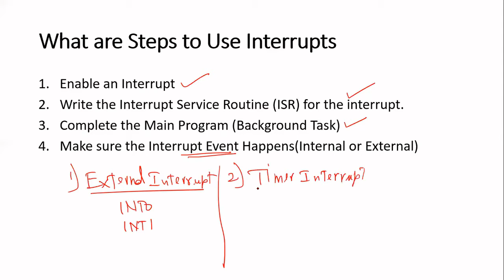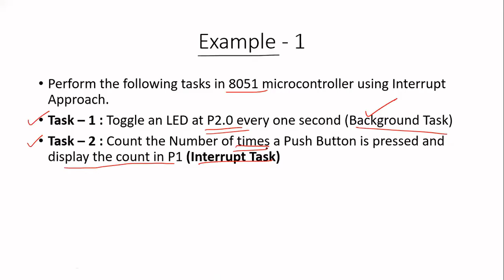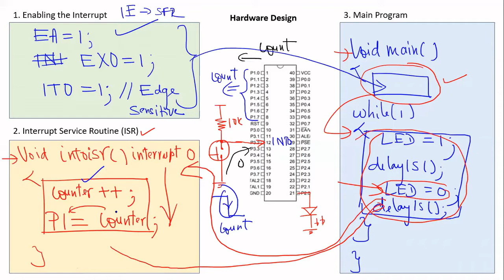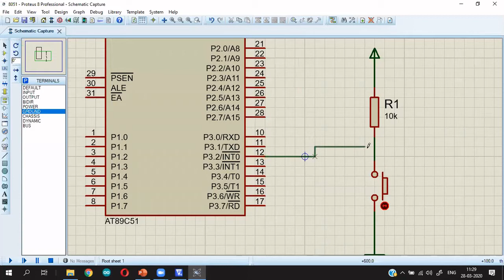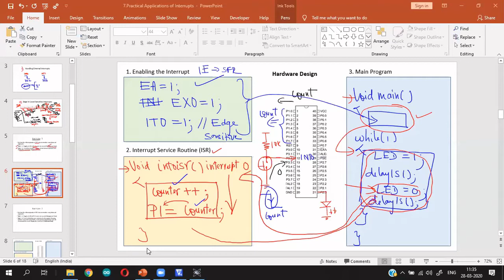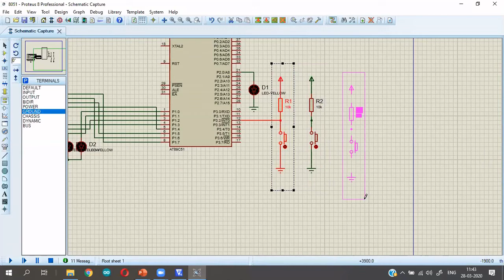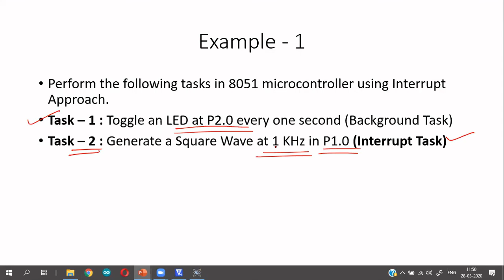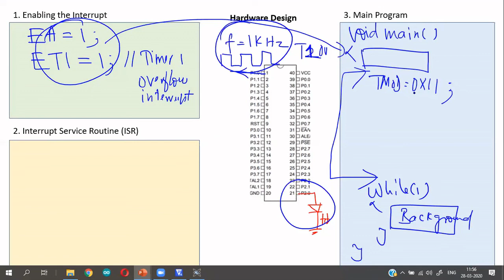Interrupt Applications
Learn about practical applications of Interrupts in 8051 Microcontroller.
- Learn How to use External Interrupts
- Learn How to use Timer Interrupts
- Learn How to use UART Interrupt
- Learn How to use Interrupt Priority